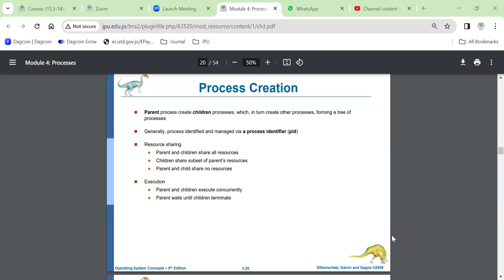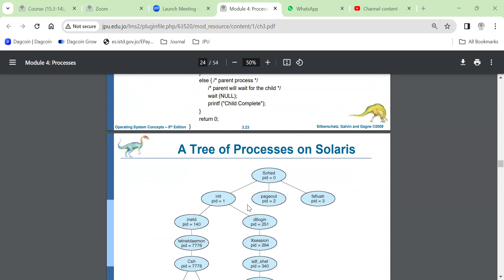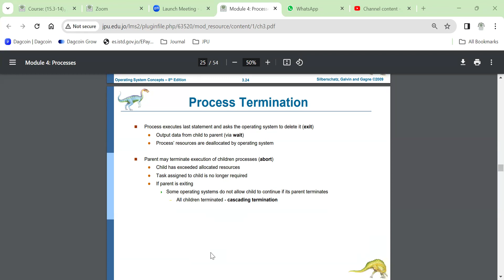فيديوا قصير 2 محاضرة نظم تشغيل 3- 4- 2024